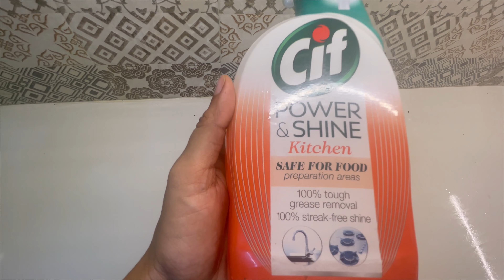Easy Kitchen Counter Top Cleaning | 5 Essential Amazon Finds | Kitchen Organization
This is transcript of my initial talks in the video

hi ..
Inniku inda video la kitchen counter top cleaning and organisation dhan paakaporom.
Amazon la 5 products vangirken.
romba useful and highly recommend in our kitchen.
Adha pathium inda video la discuss panalam.

kitchen counter top dhan eppavumo veetla regular cleaning theva padum.
Rearranging few appliances will give it a new look.
And new products will add elegance to the kitchen.

Kitchen countertop white dhan podanum nu purpose a potom.
I loved the vibe of white in kitchen.
I dont regret the choice becoz once cleaned it is the best beauty of the house.

Kitchen is a plce where there is no choice of being idle.
it took almost 2 hours to clean the counter top and arrange the items.
but the output was so satisfactory.

for cleaning, I use CIF Solution available in all super market.
They also protect you from flies and pest running around the counter top.
Dont forgt to spray on the tiles behind.
Any yellow stains on the tiles or hard stains all is being removed by this cif.
A very good product.

Lets move on to the first product.
This is a two tier small rack I found from amazon.
Its been 4 to 5 months I am using this and I love the white color.

To add more elegance, I added whote color place mats to it.

Dont scrub this rack anytime because white is a paints.
USe mild solutions to just wipe it so it stays good for long.

I am using this rack to arrange my oil bottles, tamarind, rock salt and ghee.

this goes to the right side of the burner as that will be handy.
I feel so satisfied to see how this corner is now looking so organised and also functional.

. and the video goes on!

Two Tier Kitchen Countertop Stand:-

Cheers,
Two States Junction